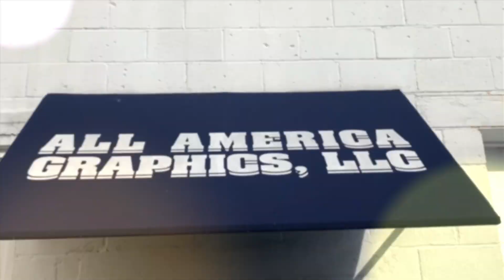All-America Graphics - (2020) Commercial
Commercial made for All-America Graphics.
Video editing & voice over by: @bermudart